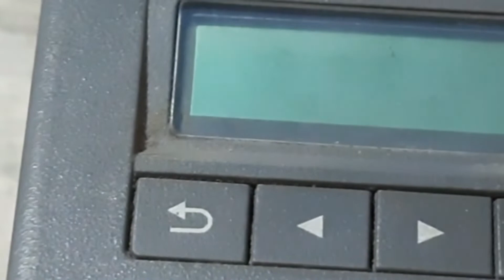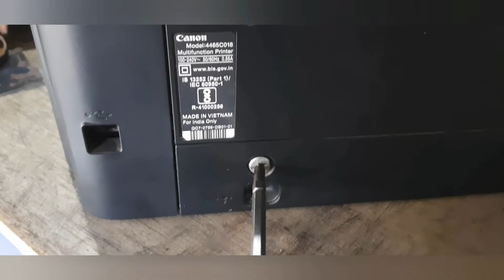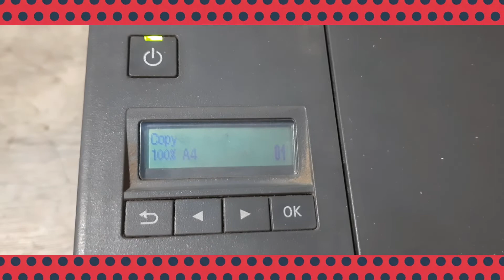Canon Printer Support Code #1724//1726//1728